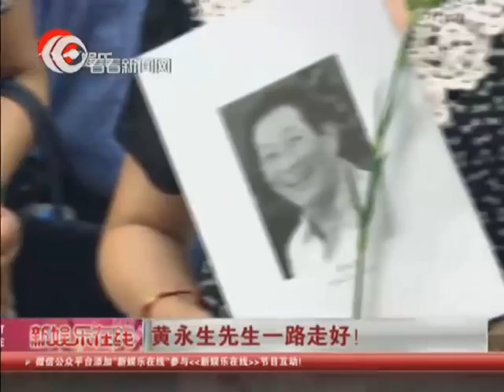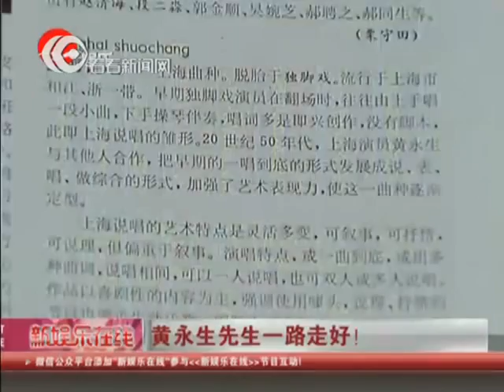黄永生先生逝世 祝福一路走好